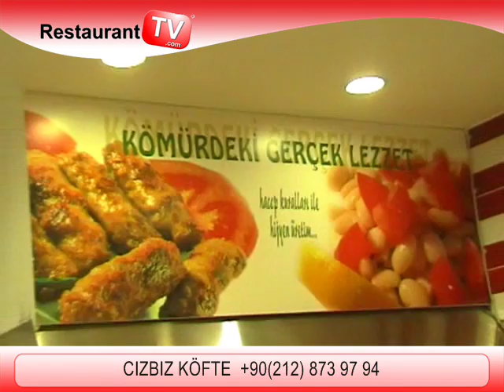CIZBIZ KÖFTE/FOX CİTY